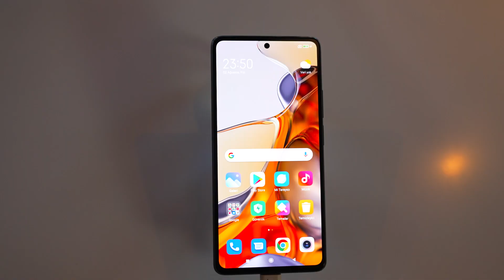Xiaomi 11T Serisi Tanıtım Etkinliği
Merakla beklenen Xiaomi 11T serisi ile yepyeni Xiaomi teknolojilerini tanıttığımız ve deneyimleme imkânı bulduğumuz etkinliğimizi gerçekleştirdik. 🥳
Seni en çok heyecanlandıran Xiaomi teknolojisi hangisi oldu! Yorumlarda bizimle paylaş! 👇👀